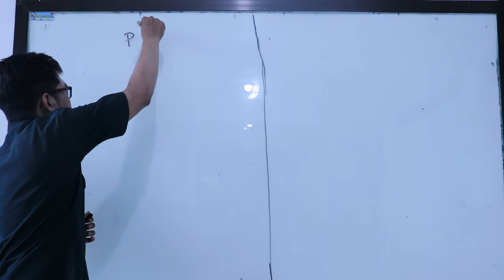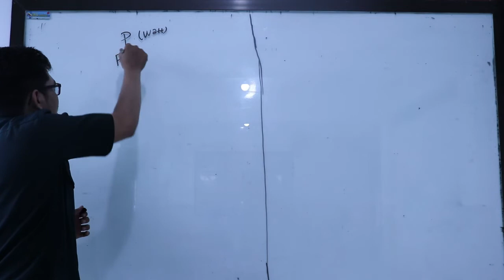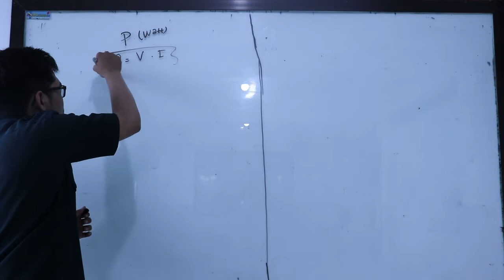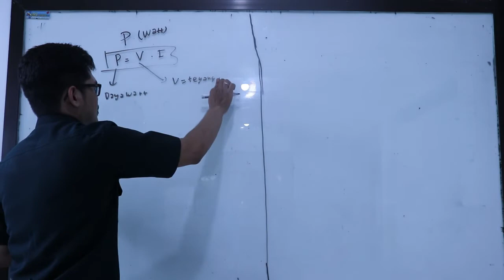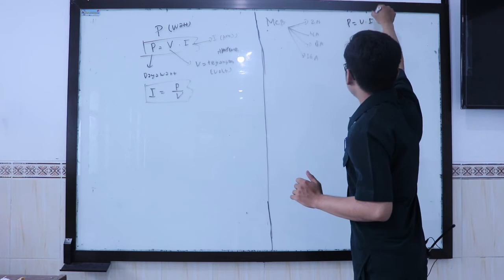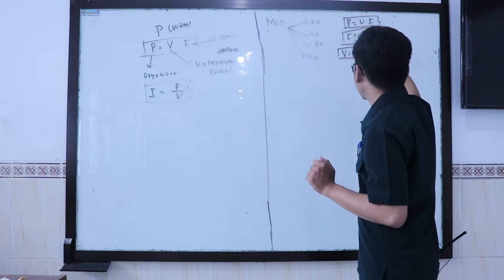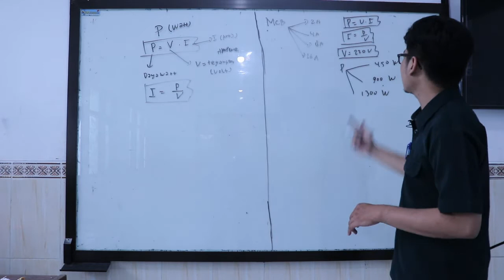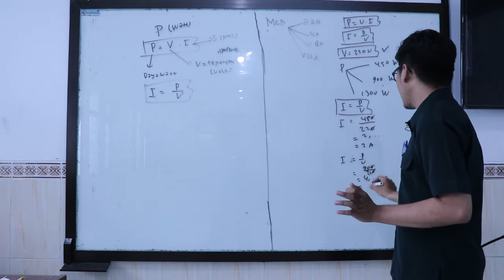Tutorial - ALL - IPL - Instalasi Pemerangan Listrik 3 fasa